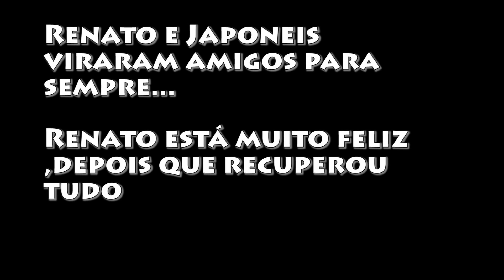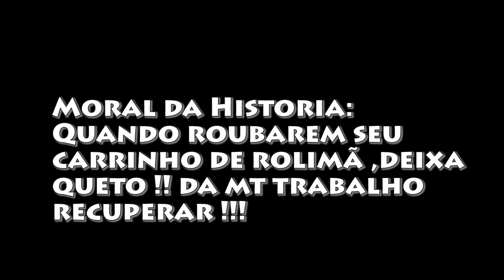Recuperando as coisas roubadas , tudo certo !!! #9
Ultimo episódio : Recuperando minhas coisas que os assaltante levou ,  sei que eles queriam me vingar mais não tanto assim roubando todas minhas coisas !! Mais tive uma ajuda inusitada , japoneis me salvou !!!

LEMBRANDO ISTO É UMA SÉRIE , TUDO É COMBINADO , TEMOS UMA EQUIPE POR TRAS NA RUA PARA AVISAR OS DESAVISADOS ! SEM MIMI POR FAVOR.

EM BREVE TERÁ OUTRA SÉRIE. AGUARDEM !
Moto : FAN 150cc 2014 PRETA ESDI
Câmera : Gopro Hero 2
Cidade : Londrina - Paraná
Motovlog Londrina